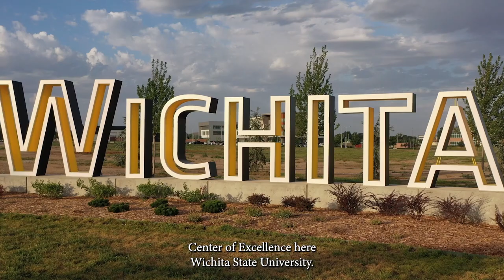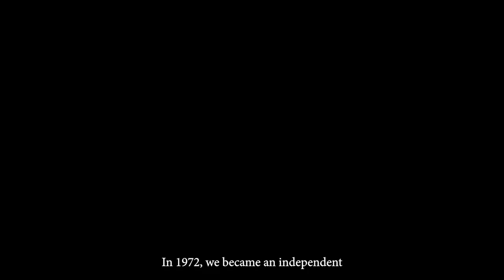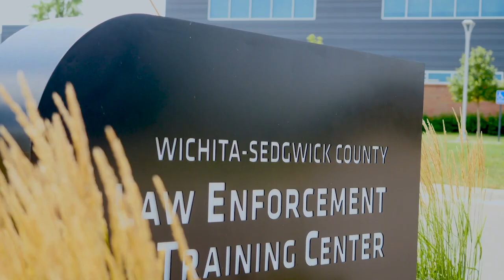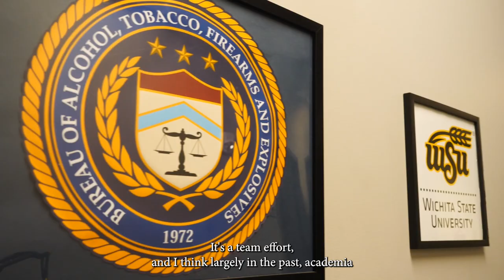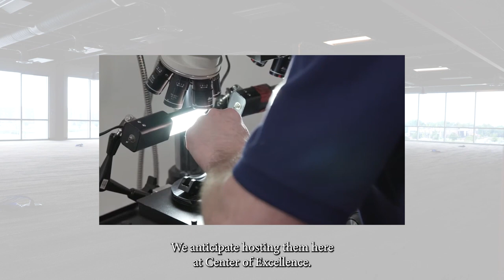ATF’s Crime Gun Intelligence Center of Excellence & NNCTC-II at WSU: the way of the future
ATF recently announced the opening of the Crime Gun Intelligence Center of Excellence and the NIBIN National Correlation and Training Center II at Wichita State University this summer. George Lauder, ATF Assistant Director of Field Operations, explains how this center will be at the forefront of academic studies, training, academics, investigative tool development, and investigative support focused solely on crime guns, gun violence and firearms trafficking.